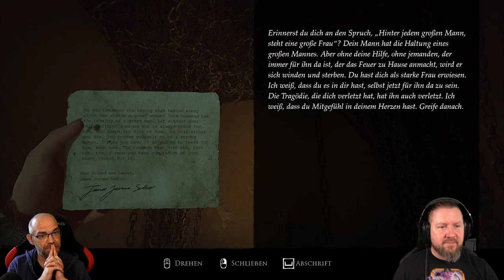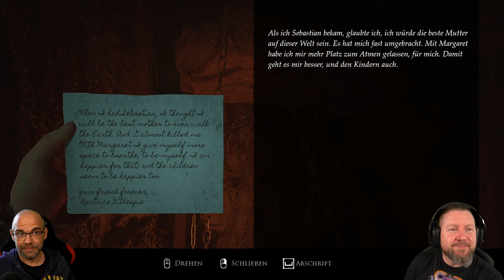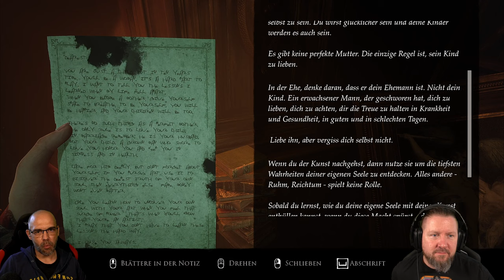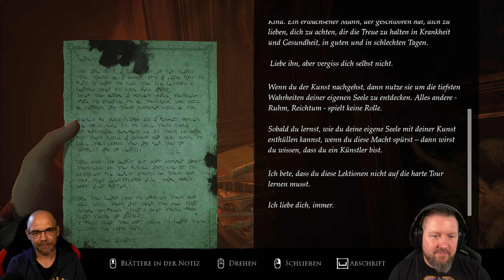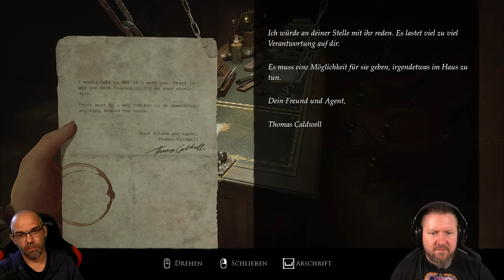LAYERS OF FEAR (2023) 013: Grausame Wege der Wiederherstellung | THE LAST NOTE | German Let´s Play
▪ TITEL: LAYERS OF FEAR (2023)
▪ PLATTFORM: PC
▪ GENRE: Psycholischer Horror | AA-Horror
▪ RELEASE: 2023
▪ STUDIO: Anshar Studios, Bloober Team
▪ PUBLISHER: Bloober Team SA